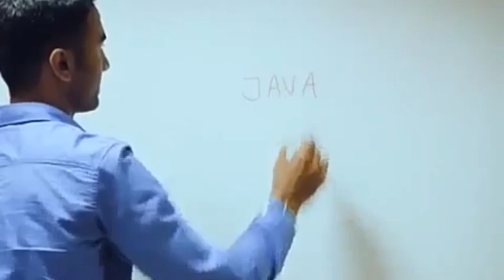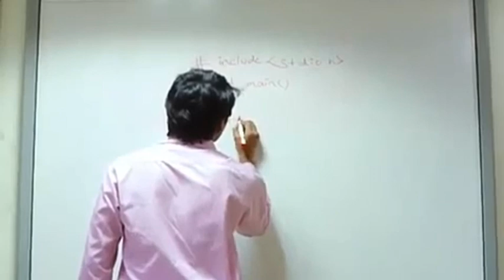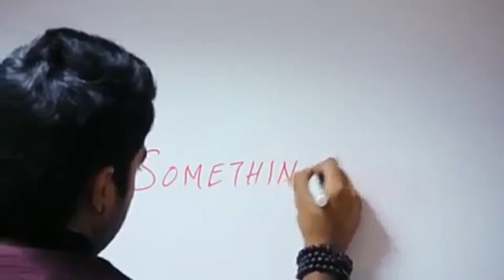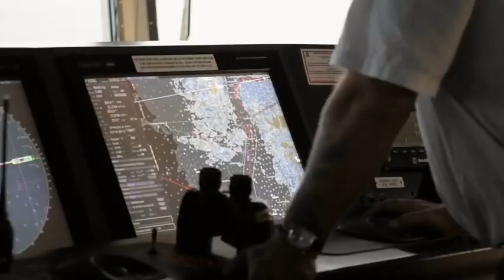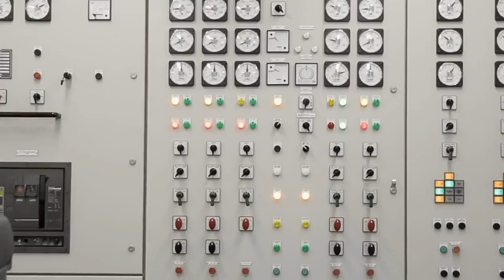Merchant navy reference, how to get reference jobs full details in 2019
Merchant navy reference, how to get reference jobs full details in 2019 thanks for watching this video so please like share and subscribe this channel for more this types of video